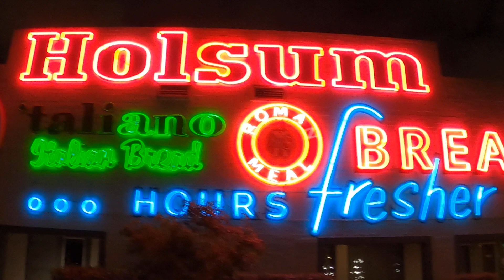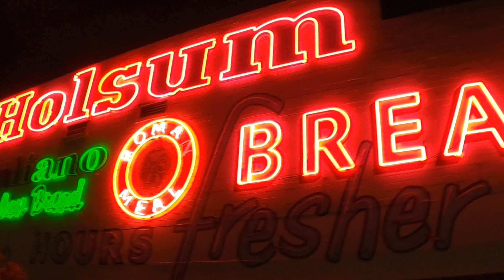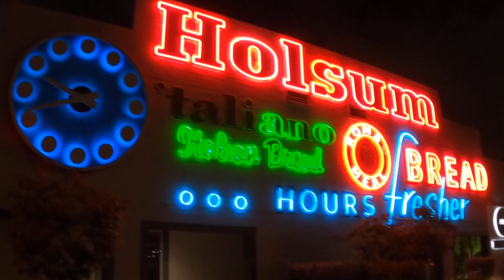Las Vegas' Holsum Bread building neon: Better than most hotels on the Strip and smelled so good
The Holsum bakery building was opened in 1954, and for decades was the home of Holsum bread production, which stopped on October 31, 2002. The smell of fresh bread could be detected for blocks around the building, located at Charleston Blvd. and Industrial Road, Las Vegas. It's neon signage is one of, if not the best, in Vegas, with its working neon clock, blue, red and green colors and flashing message of freshness. The property is now comprised of three buildings housing local businesses, including Brooklyn's Best Pizza & Pasta. 1/21/2023.